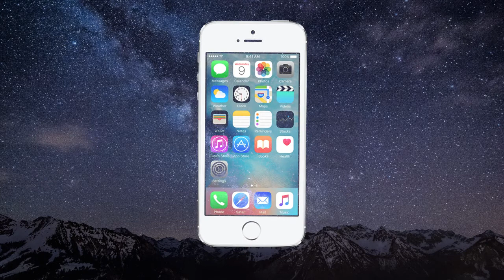Perseus Constellation Myth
My science constellation project myth portion 11/15/17.